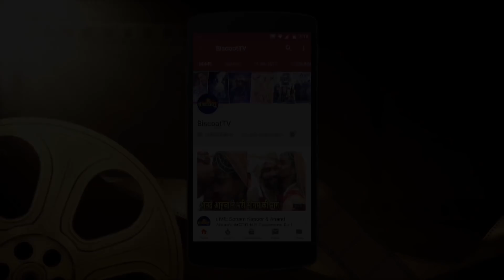Ranbir Kapoor PLAYS AMAZING CRICKET At The Launch Of Panasonic Campaign Dil Se